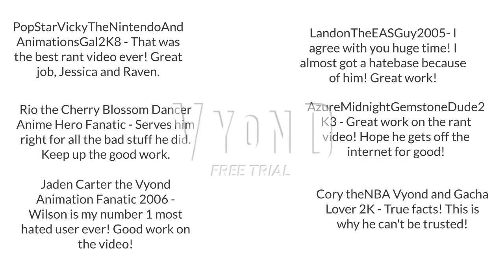Jessica Slider and Nice Raven Fernandez both rant on Wilson Perez/Ungrounded (REUPLOAD)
Finally, I get to make an ungrounded video out of Jessica Slider, after eight months. The reason why I didn't make ungrounded videos out of her is because I ran out of ideas for her ungrounded series and I wanted to focus on other grounded series out of my troublemakers. But this time, this ungrounded video out of Jessica Slider is now along with @nanimator6413's version of Raven Fernandez. They're both going to rant on an abhorrent user in the Vyond community.

Credit to @RioTheCherryBlossomSakura2K1 for the idea.

This is a reupload because I used the high quality version of Salli for Jessica instead of the standard version.

Credits:
Me: Jessica Slider and her family
Nanimator: Nice Raven Fernandez
Letrell Disney: John and Julie Fernandez